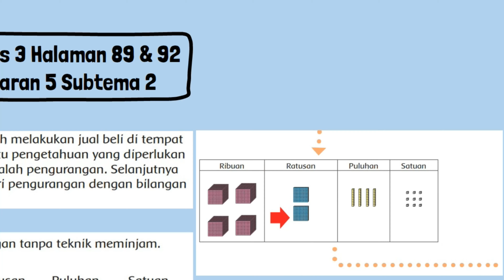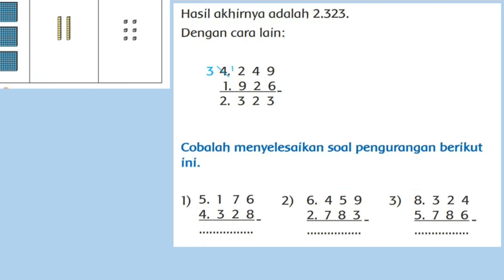Tema 1 Kelas 3 Halaman 89 92 Pembelajaran 5 Subtema 2 Pertumbuhan dan Perkembangan Manusia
Kunci Jawaban Tema 1 Kelas 3 Halaman 89 92 Pembelajaran 5 Subtema 2 Pertumbuhan dan Perkembangan Manusia pada buku tematik siswa SD MI.